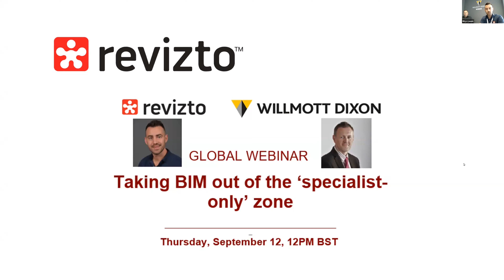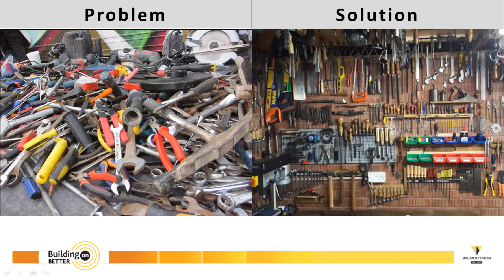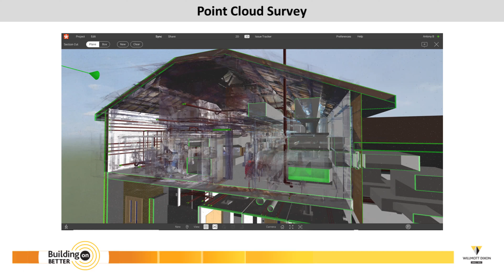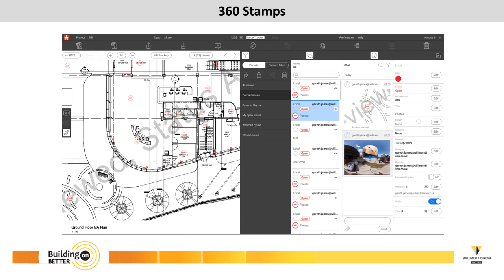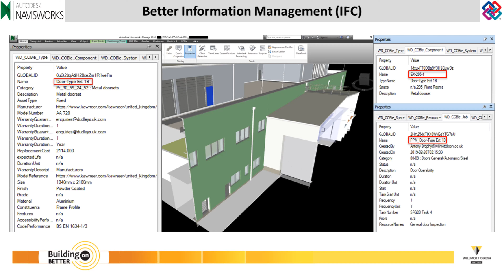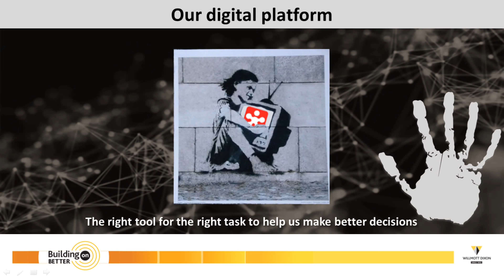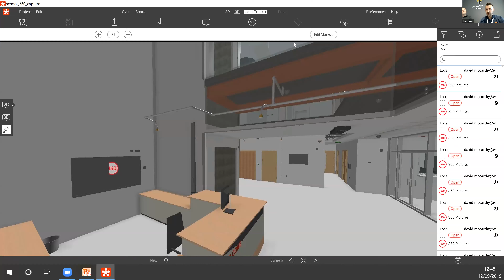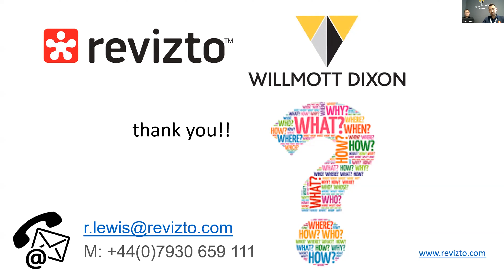Webinar: Taking BIM out of the ‘specialist-only’ zone. Sep 12, 2019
Willmott Dixon don’t want to restrict anyone with a useful point of view from seeing what we see.
We would like to share how Revizto empowers us to make better-informed decisions and generate new workflows.
We will share use cases for point cloud data, our current and future development plans for capturing 360 images and explore the potential for combining this reality capture with a clear and consistent data structure for our customers.